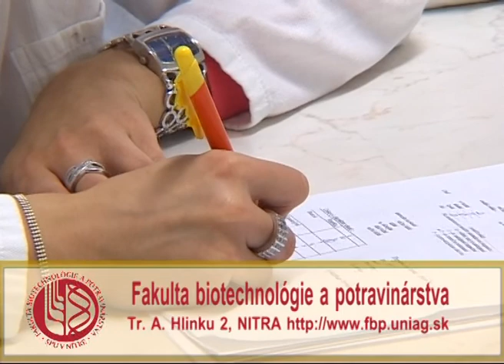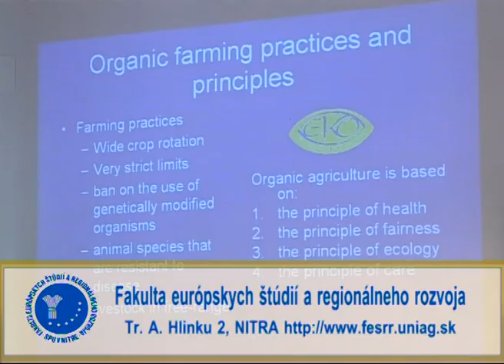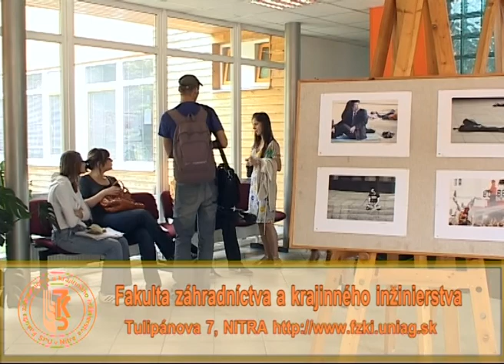Prezentácia: Slovenská poľnohospodárska univerzita ( SPU ) v Nitre - 2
Slovenská poľnohospodárska univerzita ( SPU ) v Nitre, jej prezentácia možností štúdia a všeobecné predstavenie.